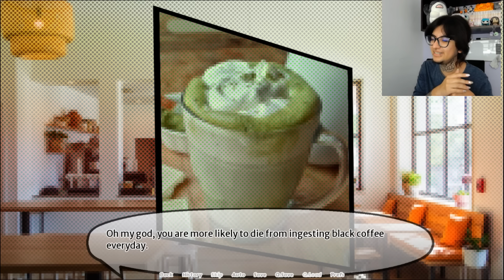Como me está gustando este juego | Binary Star Hero | Gameplay en español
📖Wattpad: oliver_ojostristes_